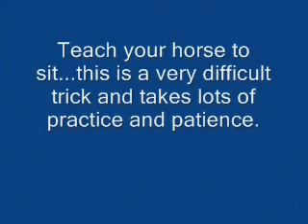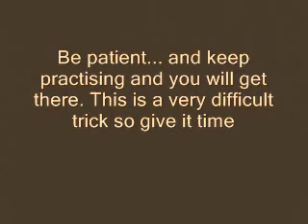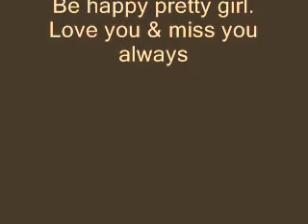horse sit/sitting No whips, ropes or pressure.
Obviously filming this by myself makes it a bit harder to see the steps invovled. This is an amazing filly bred by Twin Valley Ranch.